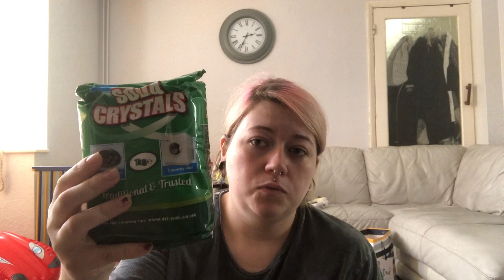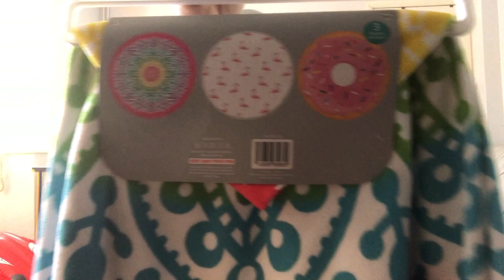Home Bargains Haul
♡SOCIAL MEDIA♡